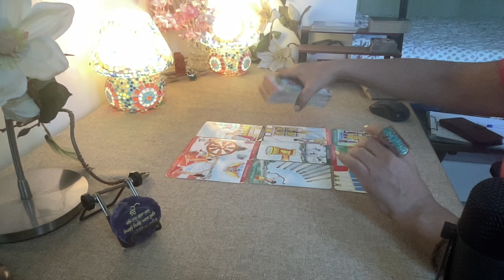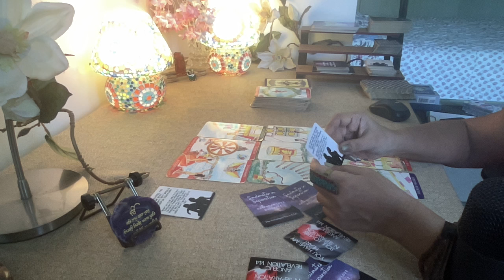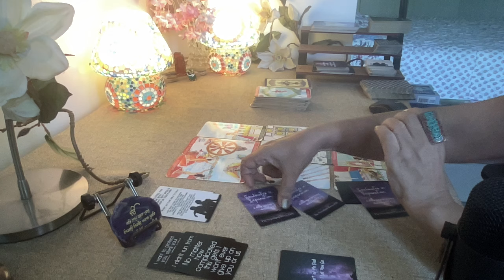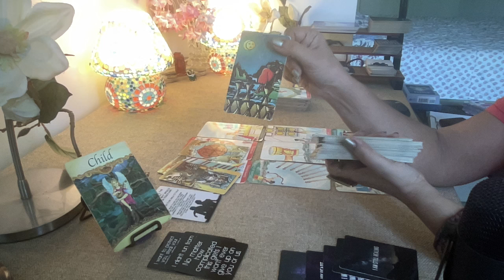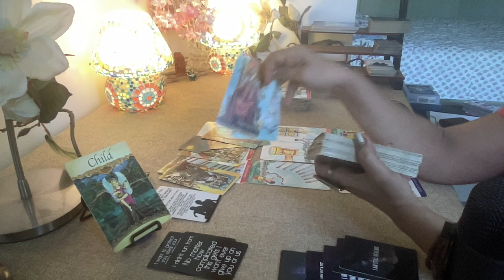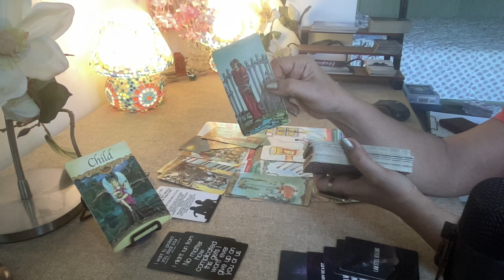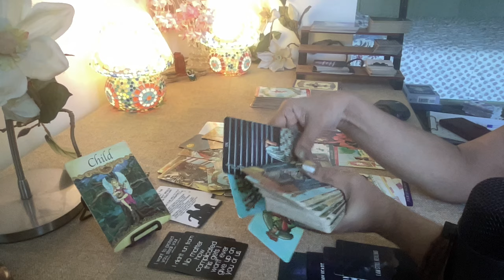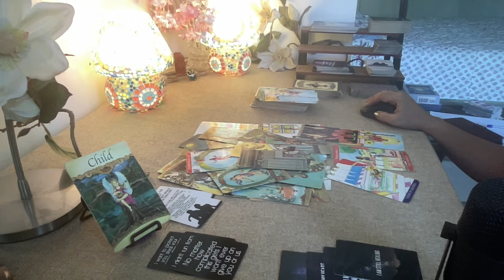Scorpio Tarot - SEE U AS MOVING ON n AWAY ! / Love Bytes /